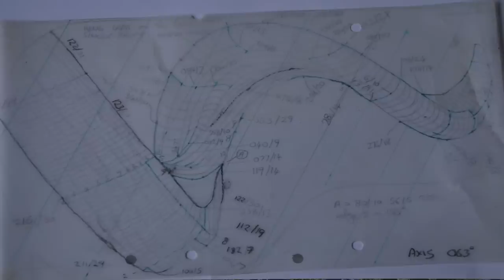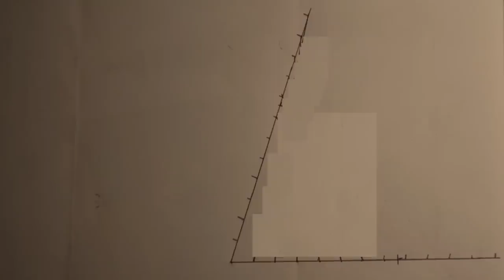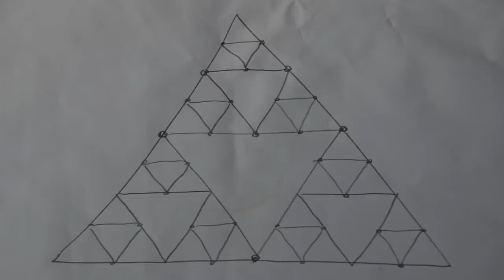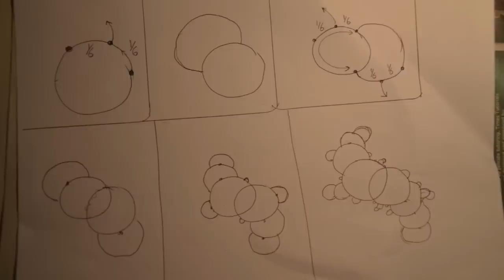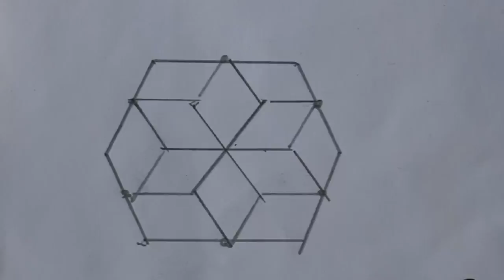Snow art | Simon Beck | TEDxKlagenfurt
This talk was given at a local TEDx event, produced independently of the TED Conferences. Ever since Simon Beck was born he has been fascinated by geometrical patterns. He loved creating pictures, sculptures and drawings by mixing different geometrical elements.
Later as he became older he combined this fascination with his love for snow. The result are giant geometrical designs in snow and sand which will definitely make your heart skip a beat!

Simon Beck is the world’s most famous and acclaimed snow artist. He initially graduated in Engineering from Oxford University but soon quit his office job after graduation. Simon always mentioned that “he was never able to keep his mind on it” and has preferred to focus on his art instead. Today he is creating art in the snow, by walking over fresh snowfall. He walks for miles and works up to 12 hours per day on one picture. Simon’s art has thousands of fans across the globe. Recently, he became an internet star with more than 265,000 fans on Facebook. He also started to make sand drawings and to sell his first pictures of his incredible art.